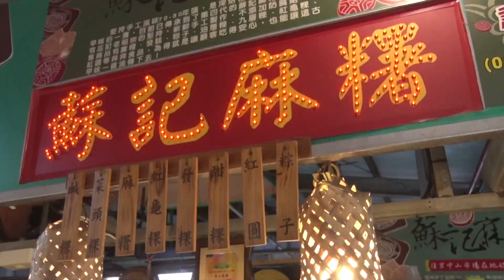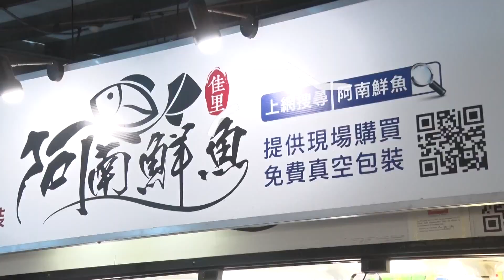20200115傳承第四代 古早味麻糬在地人年節拜拜首選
蘇記麻糬，已經是傳承第4代的老店，裡頭最有名的就是花生芝麻麻糬，
軟q軟q的口感，是許多老顧客的最愛，也是逢年過節，拜拜的首選，不
早點選購，很快就會銷售一空，現在就讓我們來看一下。